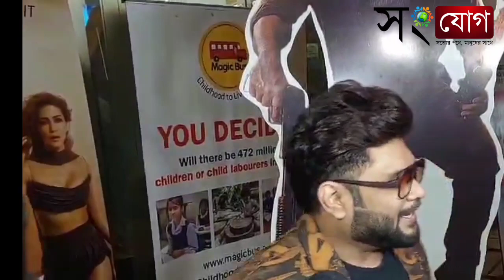মির্জা নিয়ে সরাসরি তারকারা | Review on Mirza from Dev Ankush Oindrila Rukmini Anik